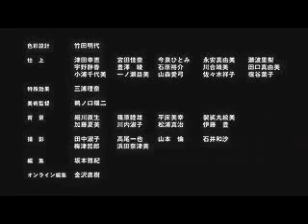Air tv anime blu-ray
please enjoy i forgot about what this was about sorry. well enjoy i have alot more to upload